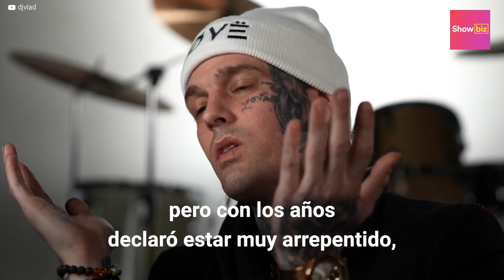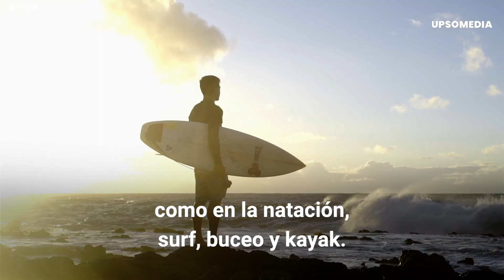Curiosidades que nadie sabe de Aaron Carter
¿Sabías que Aaron Carter le gustaban tanto hombres como mujeres, que tenía prohibido acercarse a su hermana melliza, y que tuvo un triángulo amoroso con estrellas de Disney? Estas son solo algunas de las curiosidades que nadie sabe de Aaron Carter.